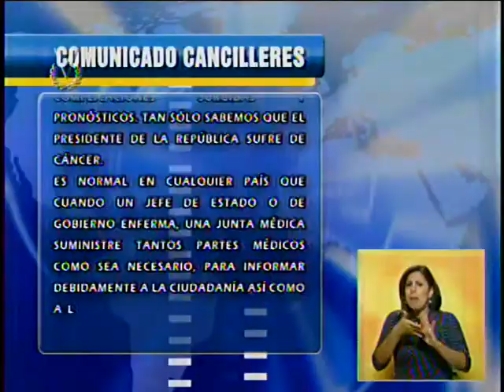Diplomáticos venezolanos exigen información médica "confiable" sobre salud de Chávez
Un grupo de personalidades vinculadas a las relaciones internacionales, incluyendo excancilleres y embajadores, difundieron un comunicado sobre la situación política de Venezuela ante la ausencia del presidente Hugo Chávez. Consideran que es "imperativo actuar apegados a lo establecido en la Constitución".